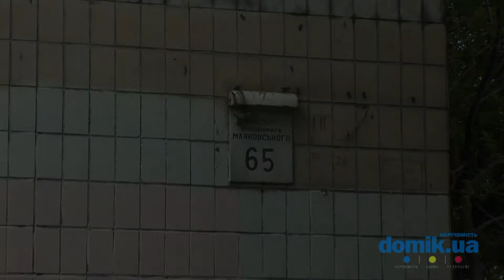Владимира Маяковского пр-т, 65 Киев видео обзор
Проспект Владимира Маяковского, 65.
10-этажный кирпичный дом 1988 года постройки.
Возле дома высажены кустарники и деревья.
В удовлетворительном состоянии входы в парадные, установлены домофоны.
Во дворе есть маленькая песочница.
Места для парковки есть, но их мало.
Неподалеку расположен детский сад, школа, торговый комплекс «Маяк», фитнес клуб с бассейном.